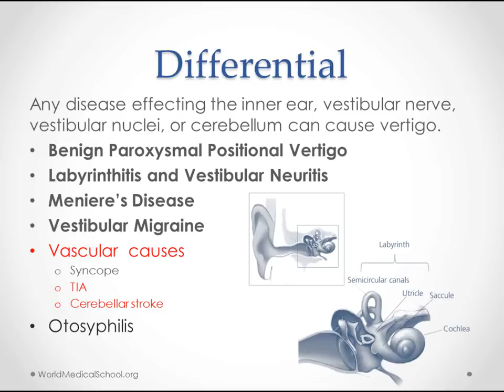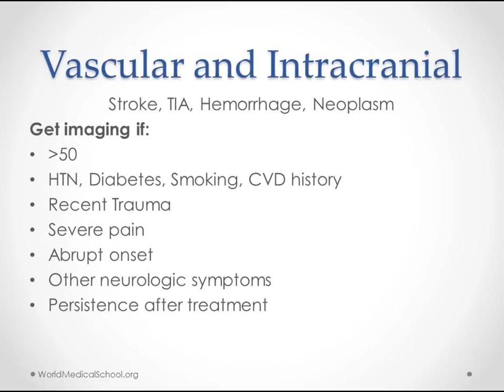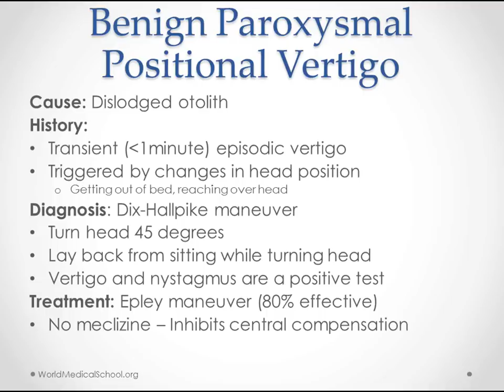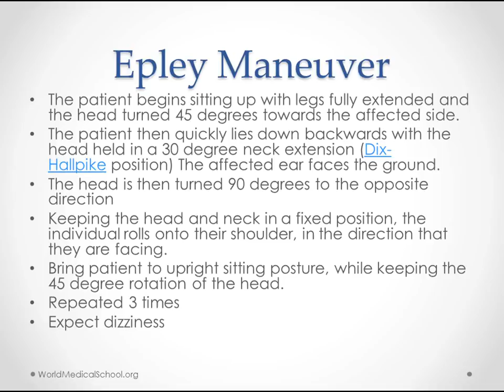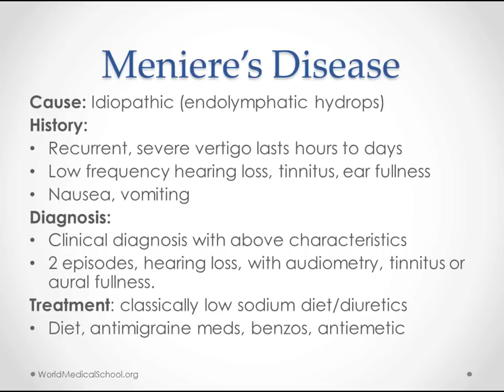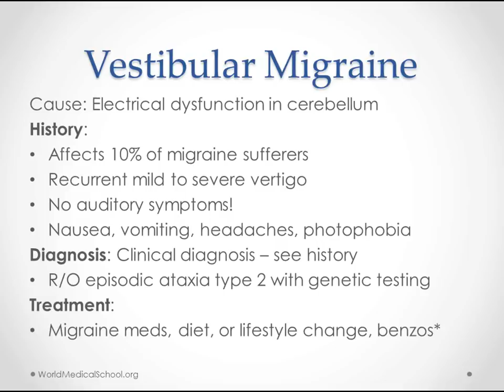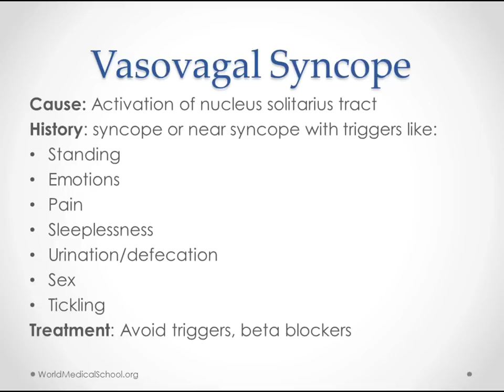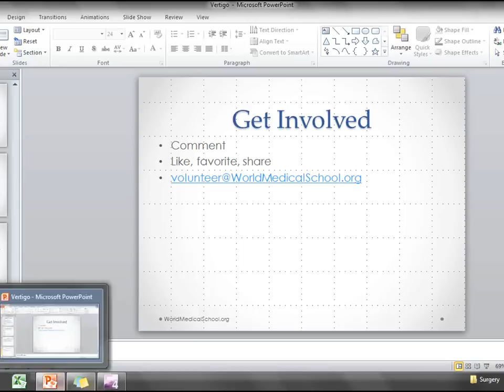Vertigo - USMLE Step 2 Review